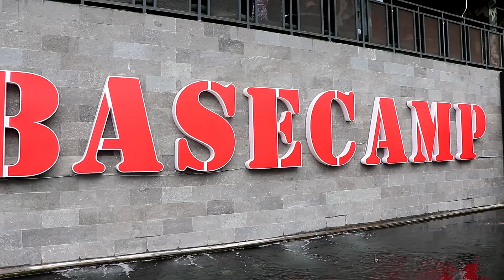Kolam Konsep 2 Gunung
Kali ini kita ketemu dengan Paman Keko.
Perancang Kolam Koi 2 Gunung Army Look.

Pembuatan Kolam Koi:
Y. Widyatmoko, Tlp/WA 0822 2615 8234
Pembelian KOI ANESTHESIA